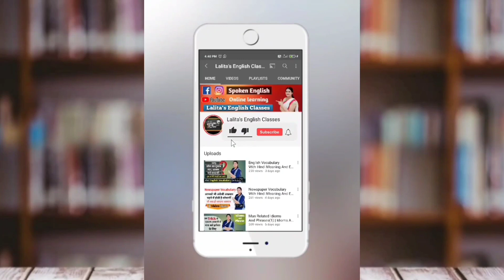[Part -1] English Daily Use Sentences And Phrases | Daily Conversation Sentences | Spoken English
In this video I will tell you English daily use sentences and phrases
daily conversation sentences
spoken English

All live classes videos link